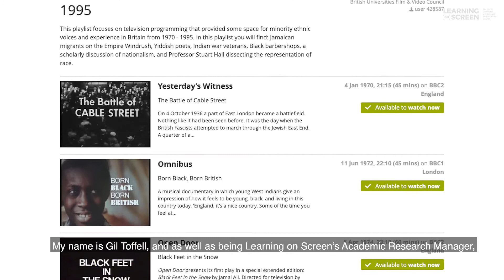Academic Playlists: Race and Ethnicity on British TV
Learning on Screen's very own Dr. Gil Toffell introduces his Bob playlist focusing on television programming between 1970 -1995 that provided space for minority ethnic voices and experience in Britain.

MUSIC CREDIT

“OneEightFour” by Blue Dot Sessions